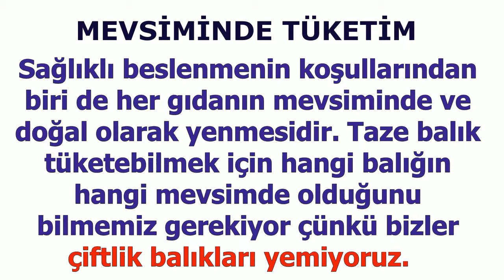Mevsim Balıkları | Hangi Mevsimde Hangi Balık Yenir | laforizma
Mevsim balıkları hakkında bilginiz varmı ? Hangi balık hangi mevsimde yenir biliyormusunuz.
Sağlıklı beslenmenin koşullarından biri de her gıdanın mevsiminde ve doğal olarak yenmesidir. Taze balık tüketebilmek için hangi balığın hangi mevsimde olduğunu bilmemiz gerekiyor çünkü bizler çiftlik balıkları yemiyoruz.
Ülkemizde 15 Nisan - 31 Ağustos tarihleri arasında balık avlanma yasağı uygulanmaktadır. Bu yasak büyük motorlar, gırgır diye tabir edilen büyük balıkçı teknelerini kapsamaktadır. Küçük kayıklar, amatör balıkçılar ve olta balıkçıları bu yasak kapsamında değildir. Yasağın kalktığı bugünlerde balık bollaşmaya başlıyor.
Omega-3 alabilmek için bir çok kişinin yediği somon balıklarının büyük bir çoğunluğunun çiftlik balığı olduğunu hatta renklerinin bile üretici tarafından belirlenen yemlerle verildiğini biliyor musunuz? "Somon balığınızın hangi renk olmasını isterseniz?" başlıklı yazımızı mutlaka okuyun. Hakiki somon kadar Omega-3 içeren sardalya ve istavriti bu ay bol bol yemeye çalışın. (1)
Eylül ayı balıkları:
 ▪️ Palamut
 ▪️ Lüfer
 ▪️ Kılıç
 ▪️ Sardalya
 ▪️ İstavrit
 ▪️ İzmarit
 ▪️ Barbunya (Barbunya, -Bilimsel adı: Mullus barbatus- Mullidae familyasından bir balık türü. Halk arasında Barbun olarak yanlış bilinir.)
 ▪️ Çipura